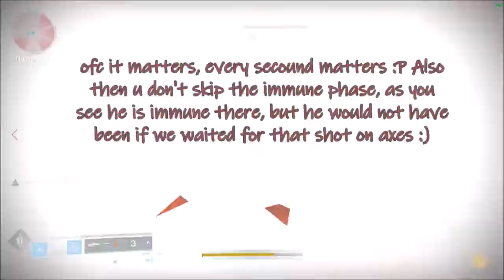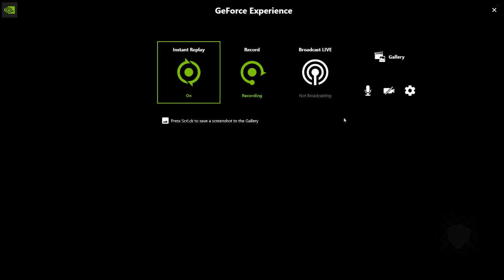Tauntmaster Calus - 2 man / Fails and Victory